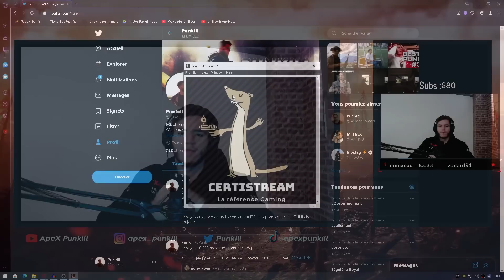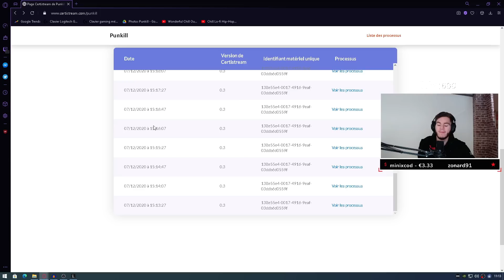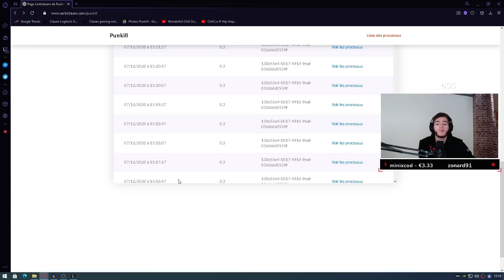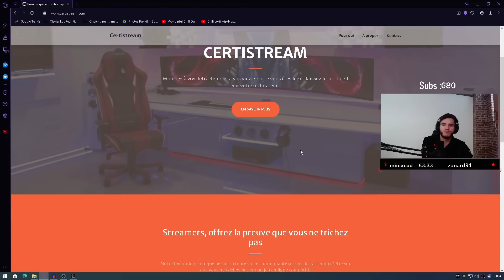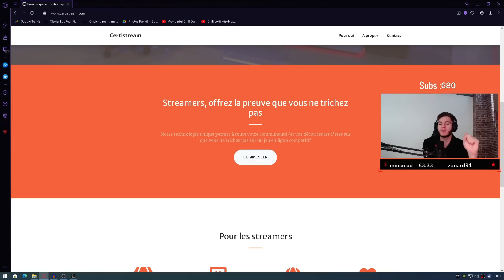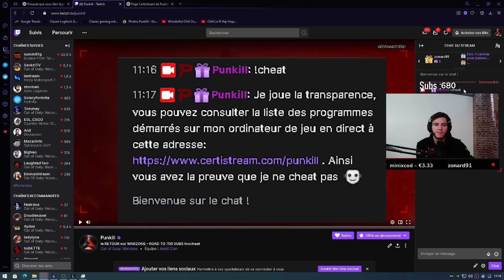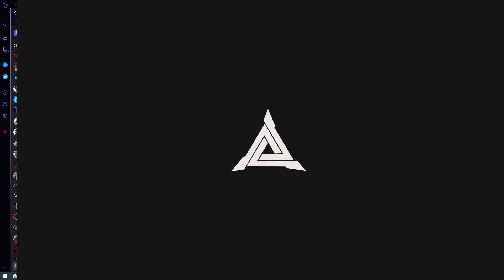La PREUVE ULTIME que je ne TRICHE PAS sur WARZONE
Dans cette vidéo, je vous prouve une bonne fois pour toutes que je ne triche pas sur Warzone.
En effet, je n'ai jamais cheaté sur Call of Duty. Je vous présente donc un anti-cheat qui est disponible sur PC. Il fonctionne parfaitement et est très simple d'utilisation pour les streamers qui se font accuser de triche sur le jeu. Contrairement à MrPXL, Punkill ne cheat pas sur Warzone.

Les données sont stockées en France, elles ne sont pas utilisées.

AUTRES INFORMATIONS :
➜ MINIAMAKER : @Thisenberg